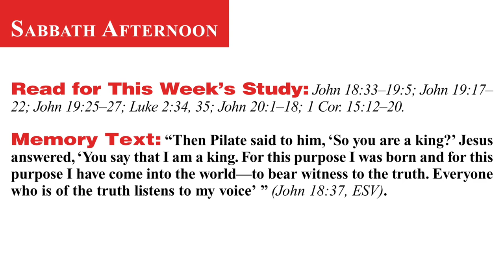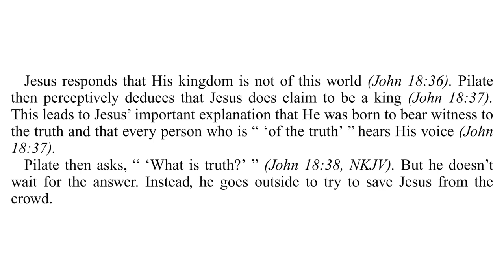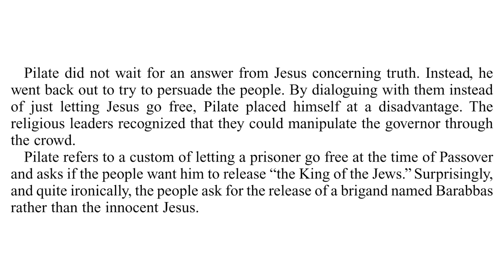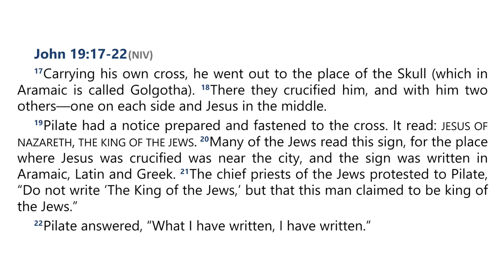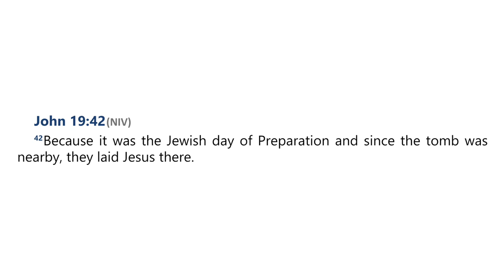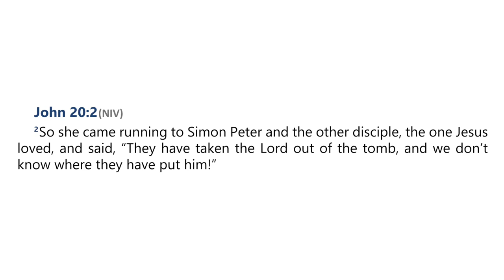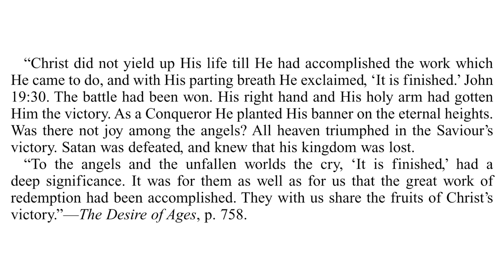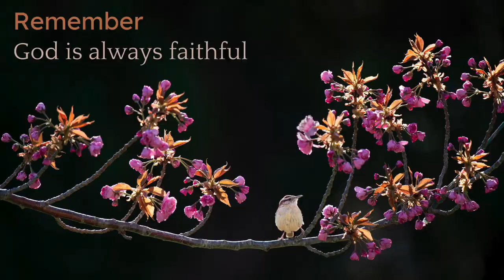2024 Q4 Lesson 12 – The Hour of Glory: The Cross and Resurrection - Percy Harrold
05:06 | Sunday, December 15
11:04 | Monday, December 16
17:37 | Tuesday, December 17
23:12 | Wednesday, December 18
28:36 | Thursday, December 19
34:19 | Friday, December 20
37:16 | Inside Story

📖  Read for This Week’s Study:
John 18.33–19.5; John 19.17–22; John 19.25–27; Luke 2.34-35; John 20.1–18; 1 Corinthians 15.12–20